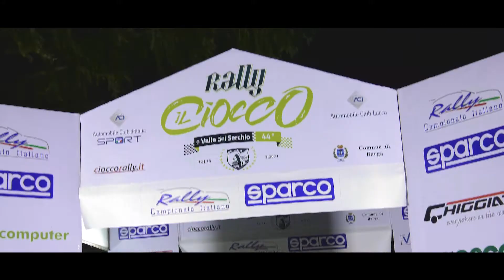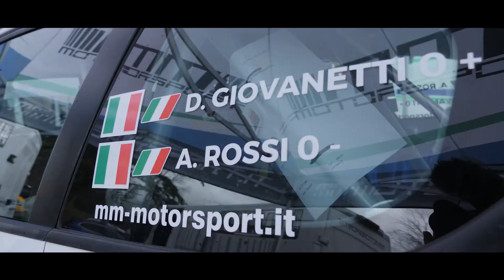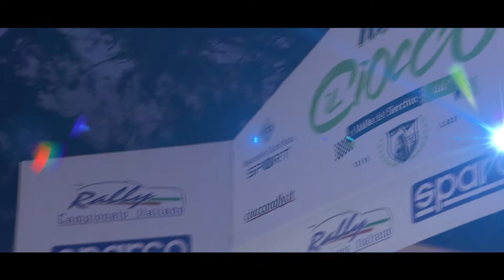44° Rally Il Ciocco Giovanetti Rossi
44° Rally Il Ciocco _ Giovanetti - Rossi _ MM Motorsport